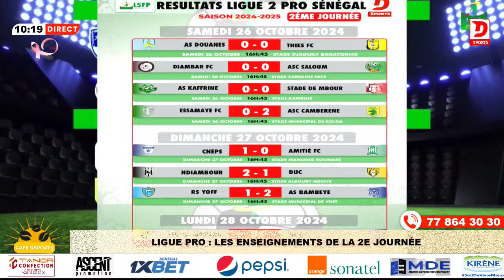Le Sénégal s'offre une 8eme etoile-Les Pratiques du Cecifoot au Sénégal-LIGUE PRO